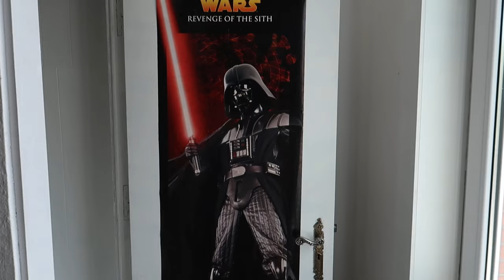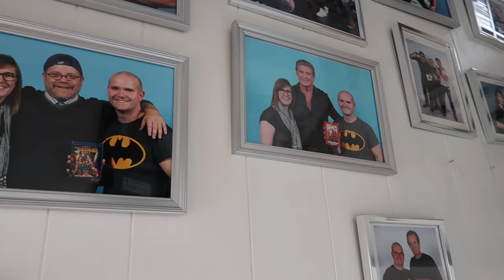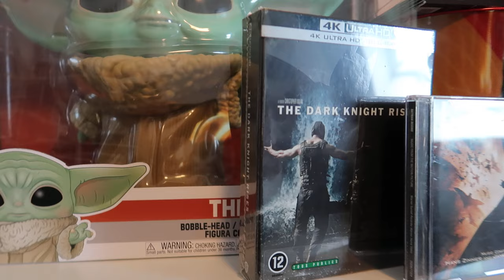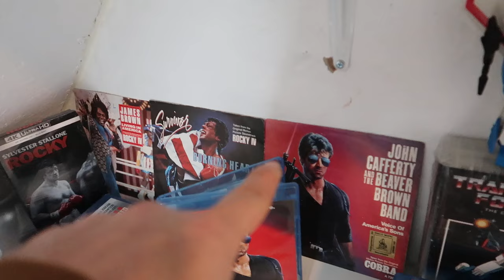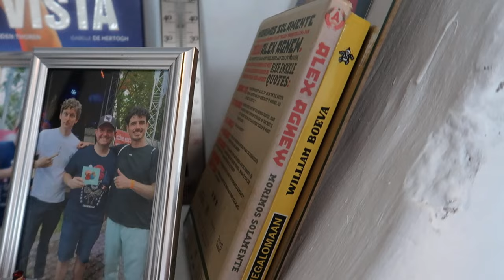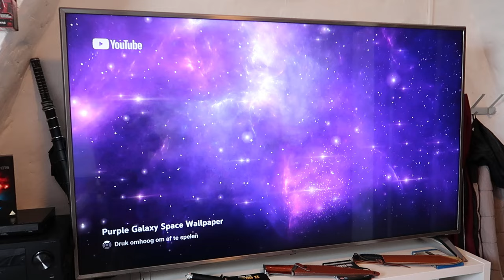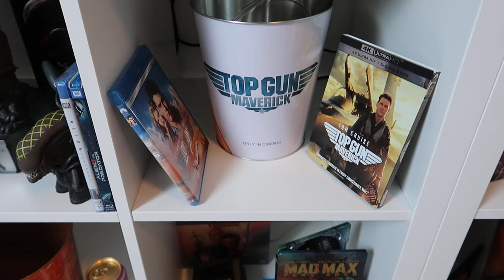#110 DIT IS MIJN MOVIEROOM!!!